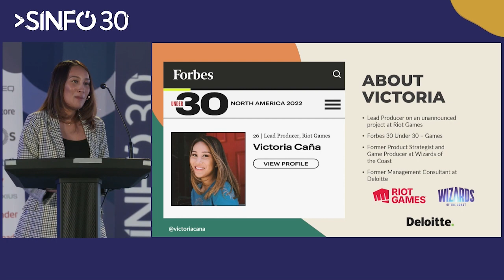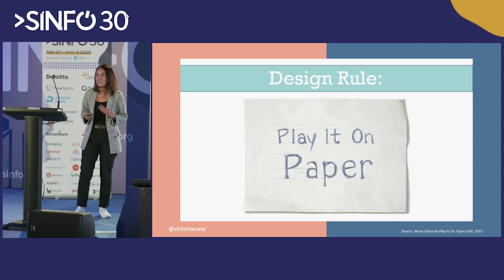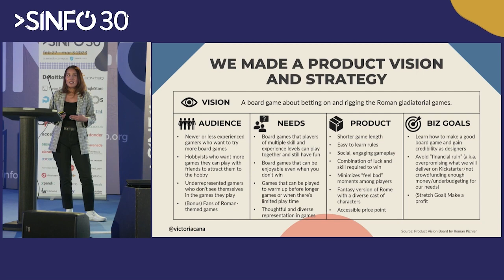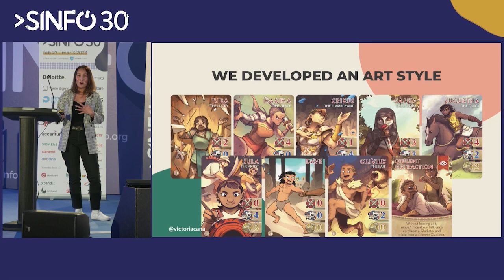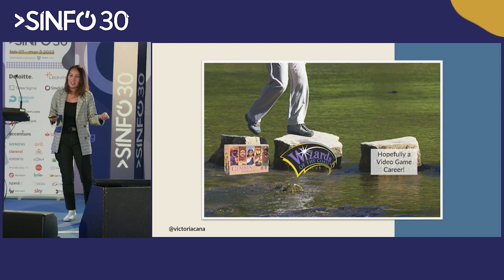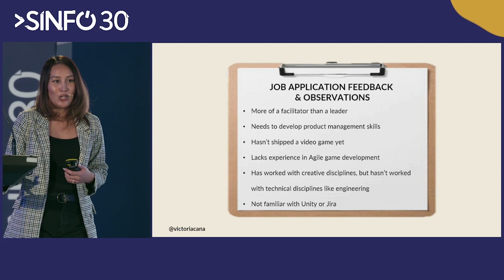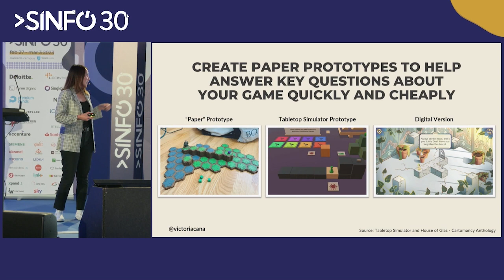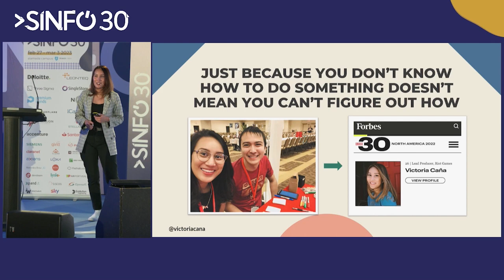"How I Turned My Hobby as a Board Game Designer Into a Career in Video Games" by Victoria Caña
"From Paper to Pixels: How I Turned My Hobby as a Board Game Designer Into a Career in Video Games" by Victoria Caña (Lead Producer @ Riot Games)
Victoria’s talk took place at SINFO 30 on March 2nd, 2023. To learn more about SINFO, please visit our